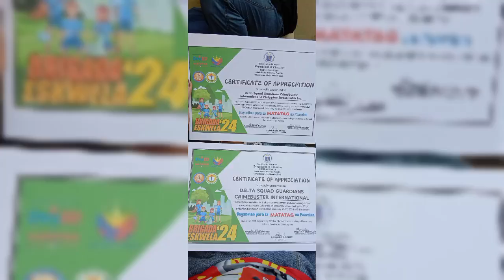DSGCI PSI Brigada eskwela 2024